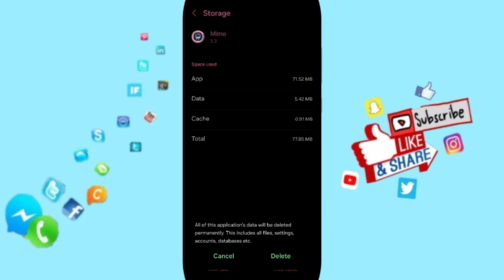How To Fix And Solve Offers On Mimo App | Final Solution